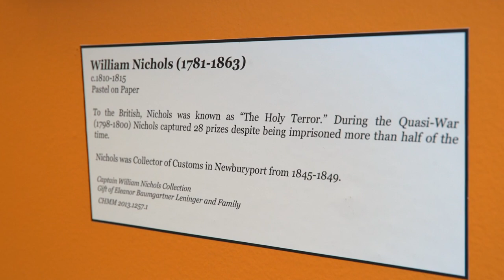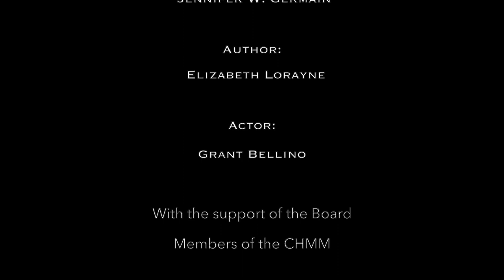A Pirate Out of Time at the Custom House (Full)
Come aboard for a glimpse inside the museum with our resident pirate-out-of-time!